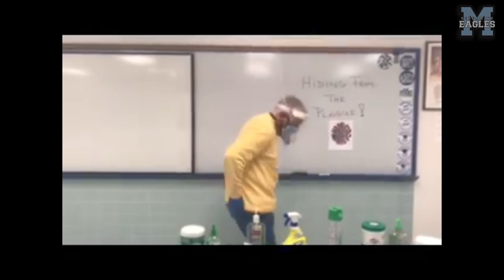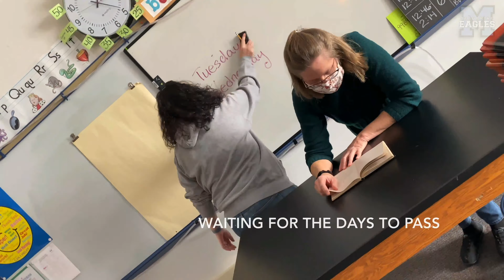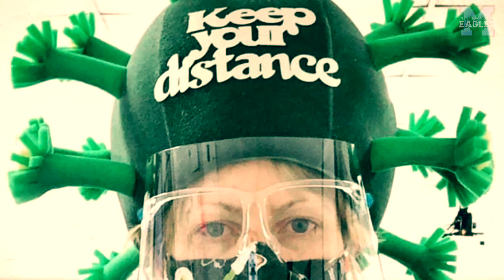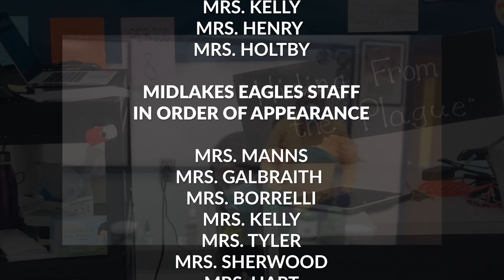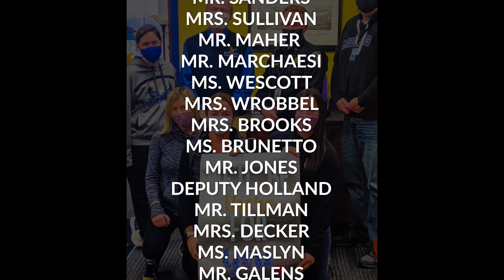'We'll Be There For You' Parody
Teachers and staff (grades 7-12) create a parody of the popular "Friends" theme song for students at Midlakes Middle and High School.